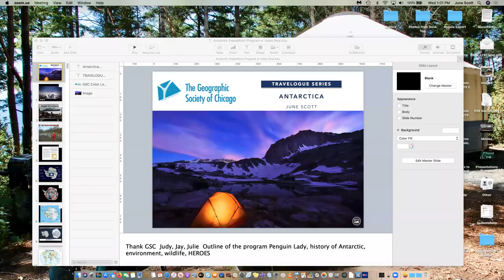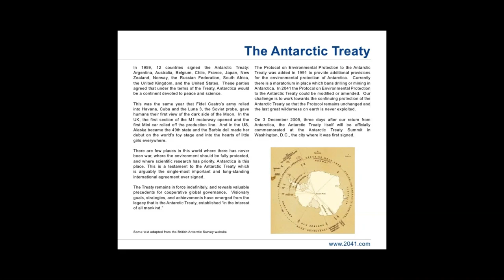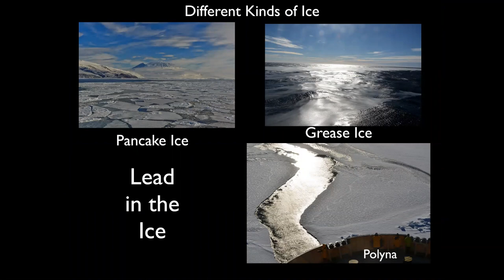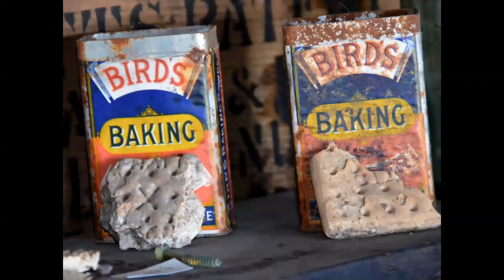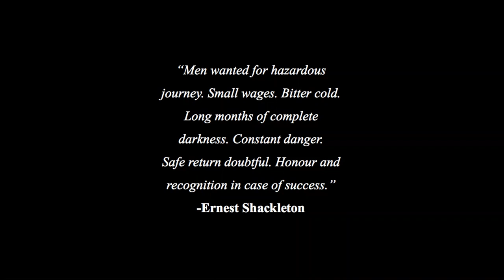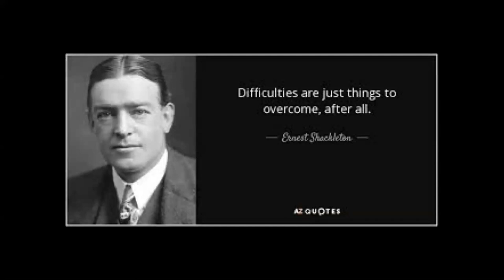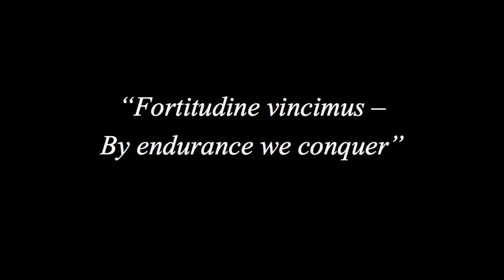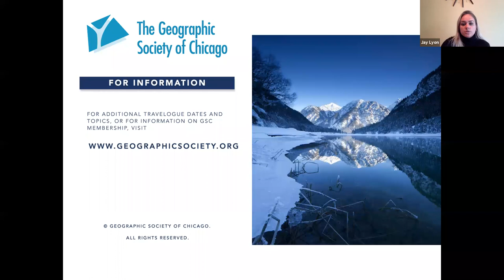GSC Travelogue: Antarctica, with June K. Scott, "The Penguin Lady"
June K. Scott, "The Penguin Lady," takes us on an awesome adventure to a continent of superlatives - the highest, windiest, driest, coldest desert in the world. View penguins and seals up close, encounter icebergs big as mountains, fly over the Dry Valleys in a helicopter, and sit on the pack ice with Emperor penguins. Learn about some of the heroes who explored this incredible place. June has visited spectacular Antarctica three times and looks forward to sharing her experiences. She agrees with the explorer Ernest Shackleton: "Tongue and pen fail to describe this magical place."